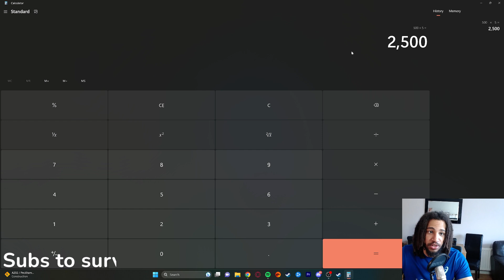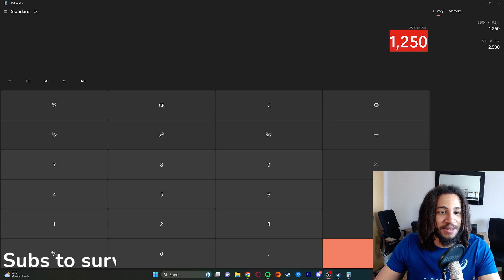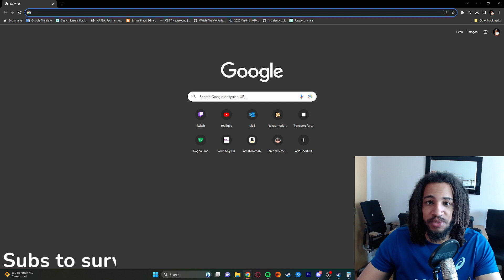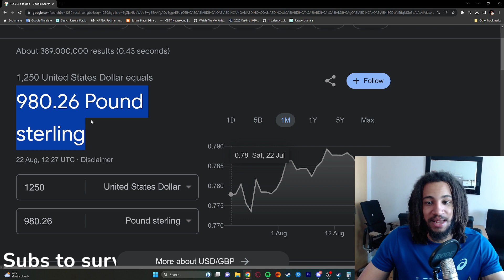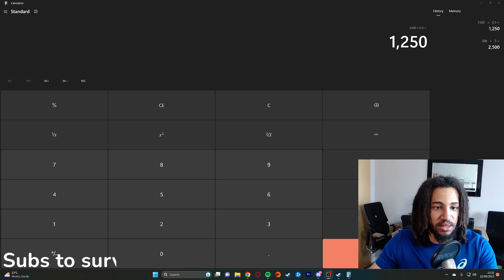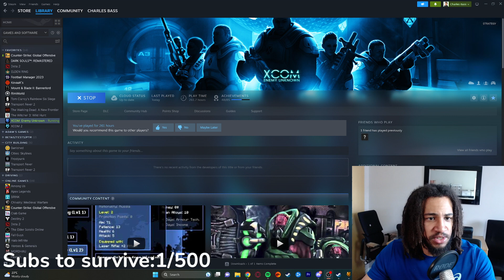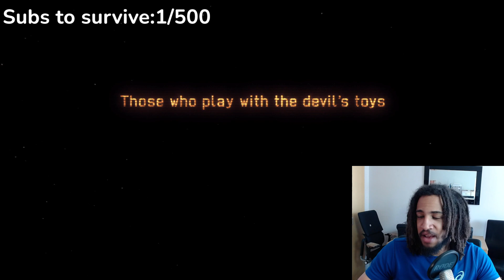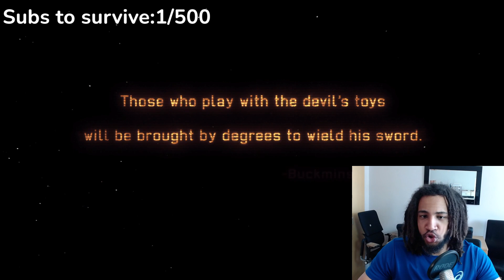Bassoumba Plays X-COM: Enemy Within First Time #1 IRONMAN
@Bassoumba plays X-COM Enemy Within - Broadcasted live on Twitch 22/08/2023

This video is not monitised and will be taken down at the request of the content owner if needed. This channel is for vod archive purposes only.